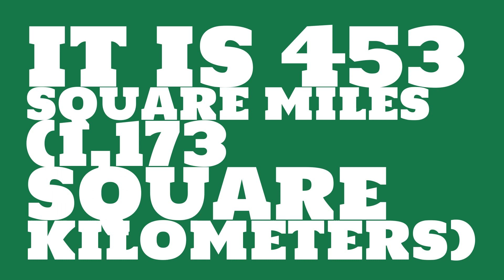How big is Becharof Lake?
What are some facts about 14th? Watch this video to see trivia about Becharof Lake.